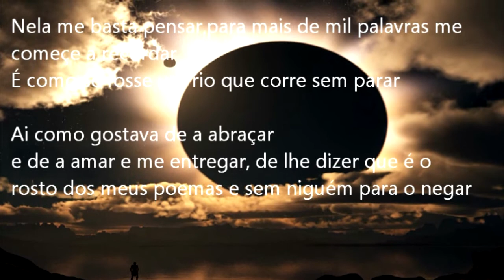Poemas De Cruelty05 -- A Musa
Poema escrito por mim, espero que gostem.